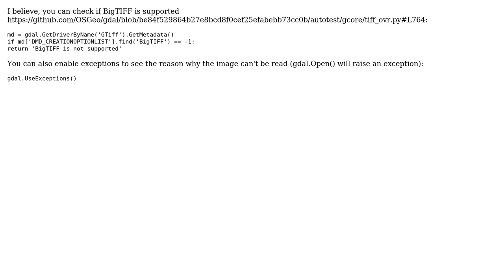GIS: Read BigGeoTIFF multiband GDAL using Python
With thanks & praise to God, and with thanks to the many people who have made this project possible! | Content (except music & images) licensed under CC BY-SA | Music | Images & others | With thanks to user Vince user user88484 user dr_times and the Stack Exchange Network Trademarks are property of their respective owners. You are responsible for your own actions.